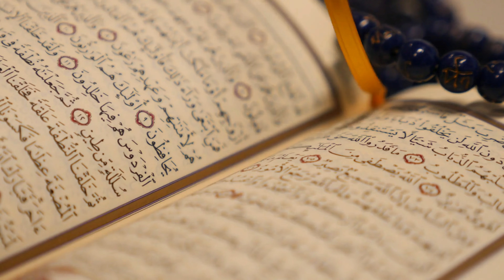Wszechświat to wielki Sen Boga. Iluzja istnienia.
Czy wszystko, co istnieje, może być jednym wielki snem Stwórcy? Jak się okazuje, taka wizja została zaproponowana już tysiące lat temu przez naszych starożytnych przodków z Egiptu i Indii. Podobne wzmianki odnajdujemy też w tradycji chrześcijańskiej.
Czyżby Wszechświat naprawdę był wielkim snem?
Obejrzyj i przekonaj się sam.😉

Jeśli chcesz się dowiedzieć więcej na temat zagadek przeszłości i zaginionej historii ludzkości, to polecam Tobie przeczytać moją książkę "Déjà vu: czy wszystko już było?".😉